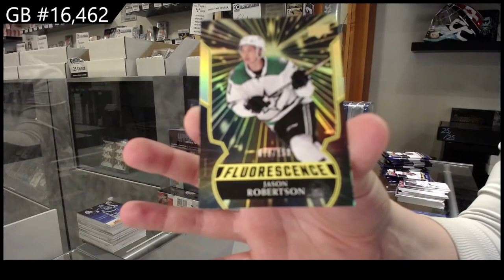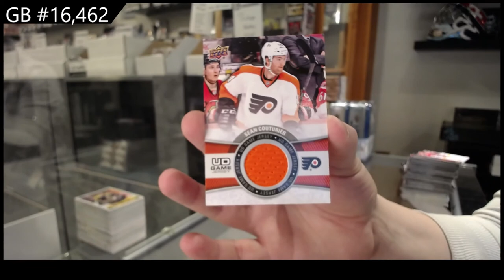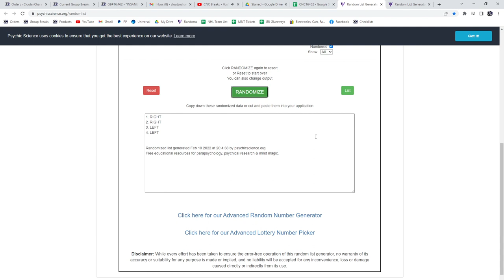Upper Deck Series 1 & Series 2 Hockey 10 Box Break - C&C GB #16,462